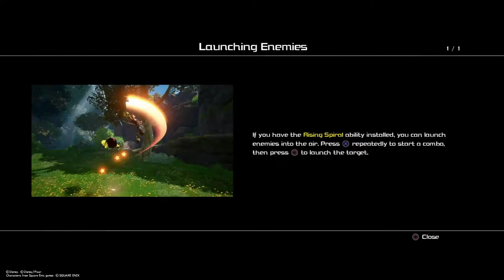Gameplay Kingdom Hearts 3 Episode 4 Part 4 Playthrough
Gameplay of Kingdom Hearts 3 playthrough on my PS4 pro. Follow our 3 adventures through the land of Tangled in episode 4 part 4. Come watch and see what happens next in the story with Sora, Donald, and Goofy. What does Organization 13 have in store for our heros? Who knows what around the corner next?

Subscibe to my YouTube Darkwarriorr1